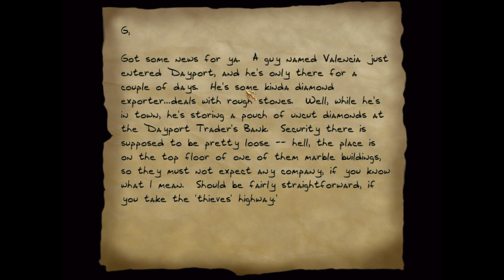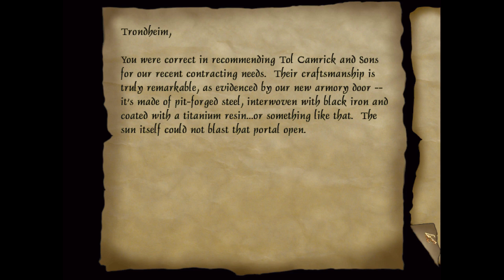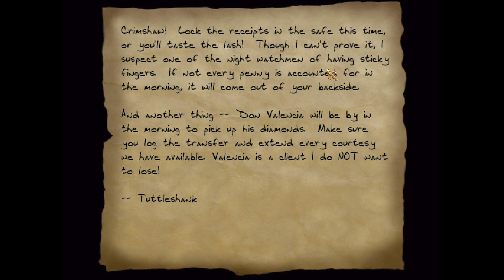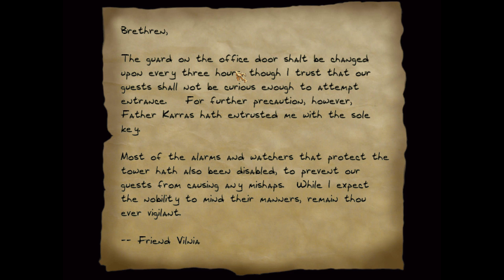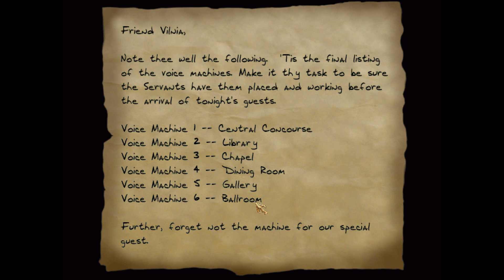Thief II: The Metal Age | Ep24 - Banks, Keepers, and.. Karras?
Angelwatch tower my friends... let's do this